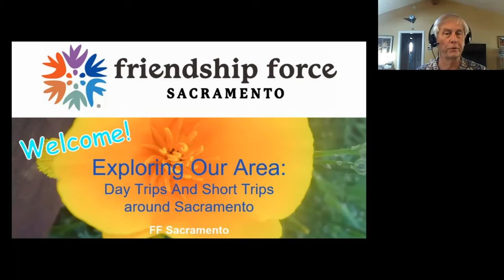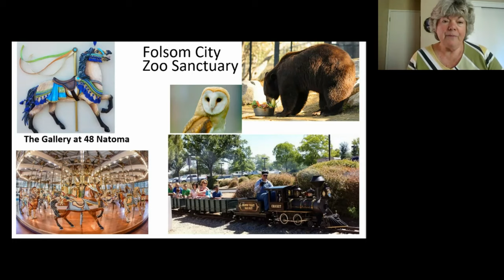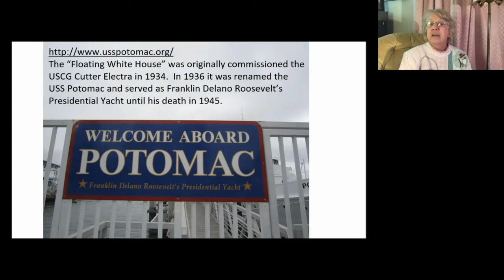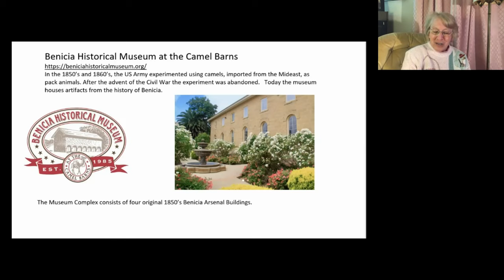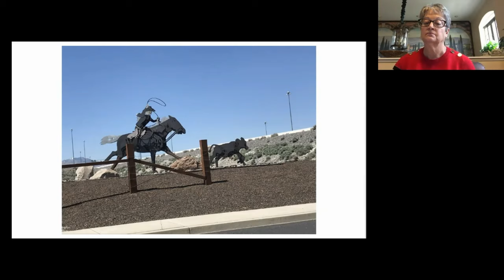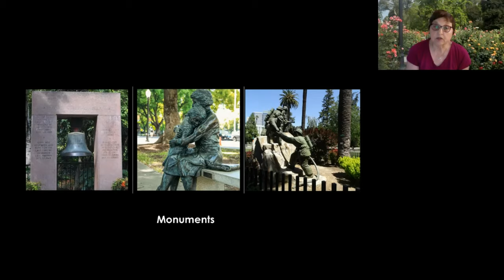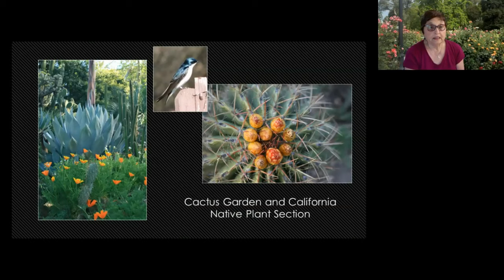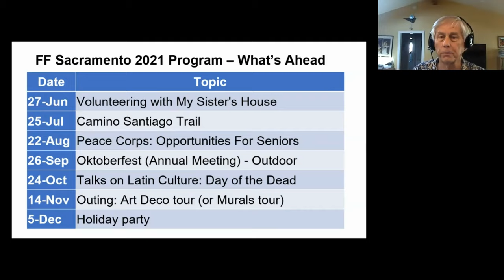Friendship Force of Sacramento: Exploring Our Area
Learn about the various things to do and places to go within 2 hour drive of Sacramento, California. This presentation was made during the monthly meeting of the Friendship Force of Sacramento.  Four members, Kathy Hart; Helen Flach; Debra Shafer and Marty McKnew, spoke about various locations: Calaveras County; San Francisco East Bay Area; Reno, Nevada, Davis and Sacramento.  For a PDF with links to the various sites go to this

Membership with our organization definitely has it's benefits.  We shared some upcoming outing plans for local members during our presentation.  We would love to have you join us!  Learn more about building friendships around the world with Friendship Force Sacramento  at

Friendship Force Internation has a wonderful list of recorded virtual events that are open to nonmembers.  See a complete list